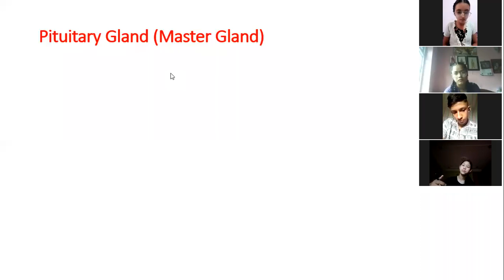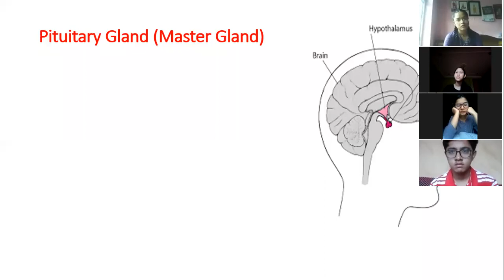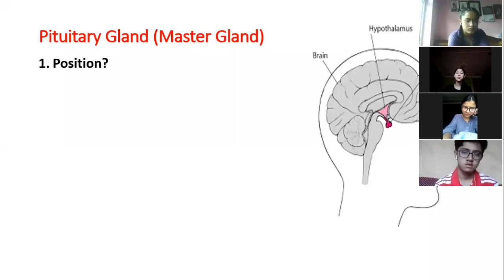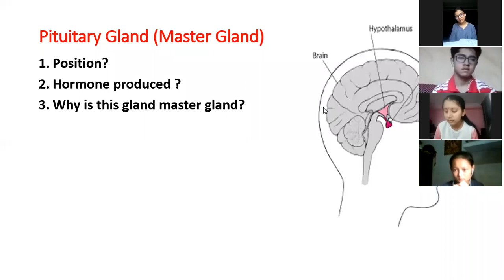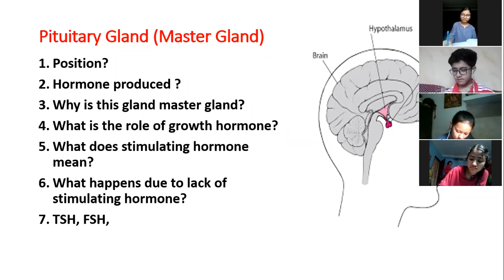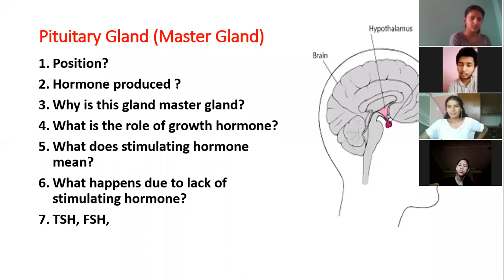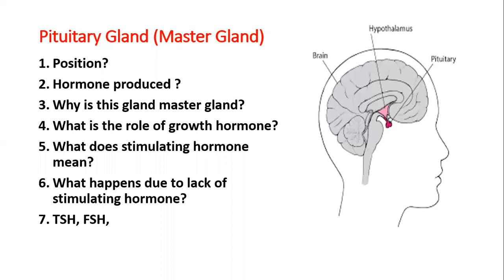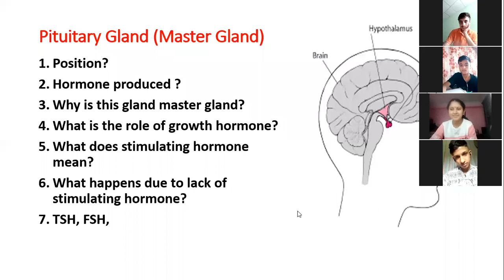pituitary gland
short description